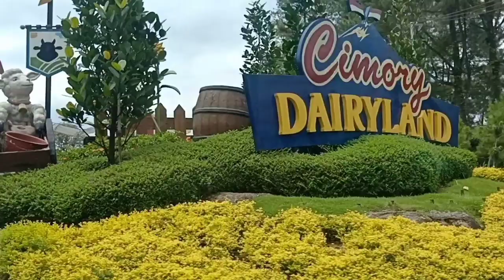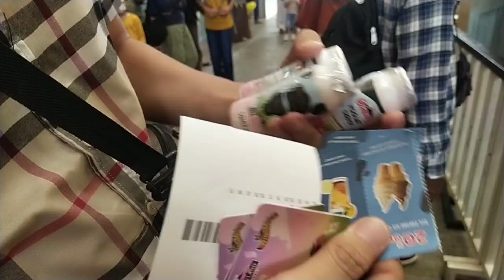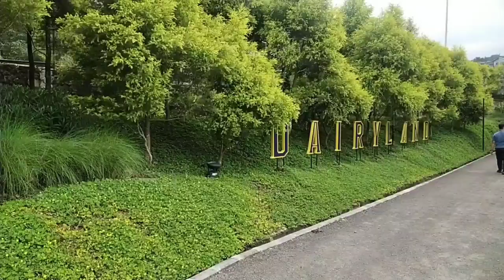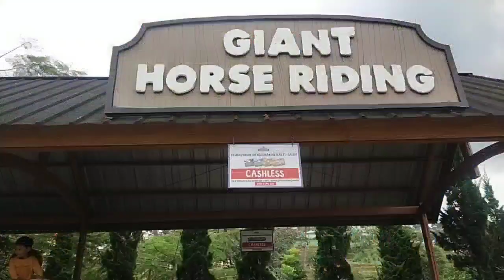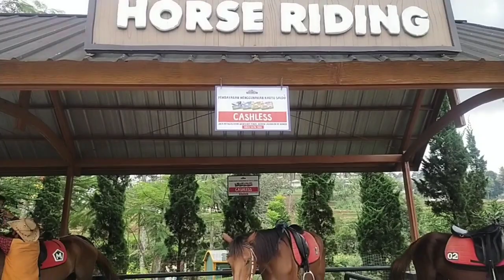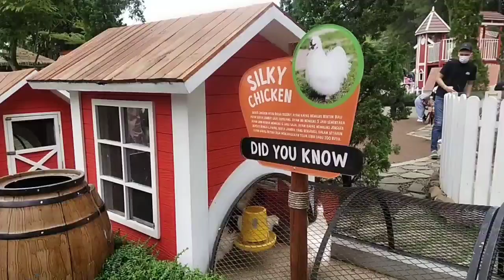CIMORY DAIRY LAND, PUNCAK BOGOR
Cimory Dairyland Puncak adalah pilihan terkini untuk wisata bersama keluarga. Lokasinya di kawasan Puncak yang sudah tidak asing sebagai kawasan berlibur warga Jabodetabek. Tempat ini mengusung konsep gabungan suasana peternakan di pedesaan Eropa dan Amerika.